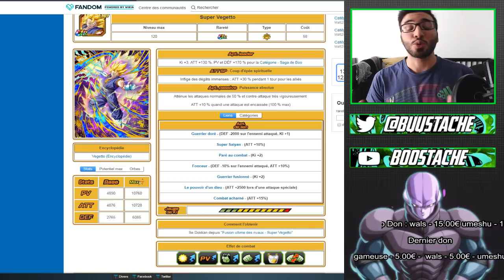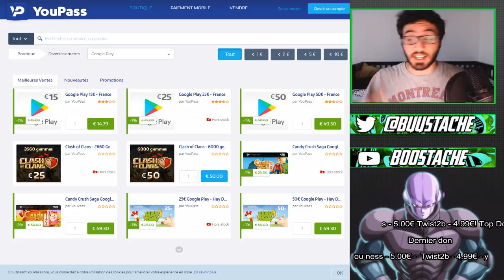OMG MAIS C'EST QUOI ÇA? 150 DS INVOCATION SUPER VEGETO END | DBZ DOKKAN BATTLE FR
Yo les potes !On se retrouve aujourd'hui  pour un petit des invocations sur le portail du super vegeto end qui j'espere vous plairons !